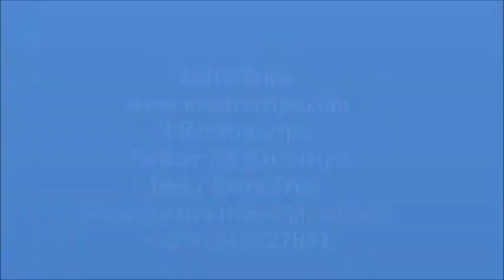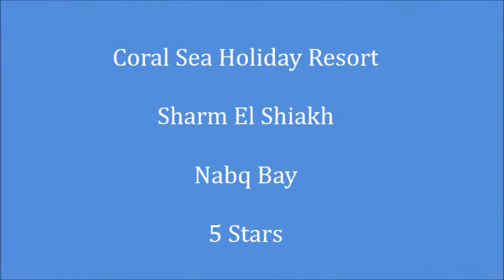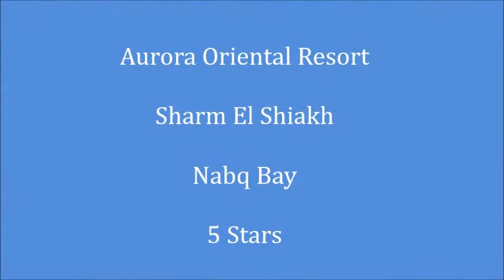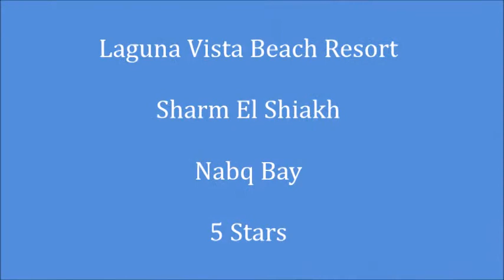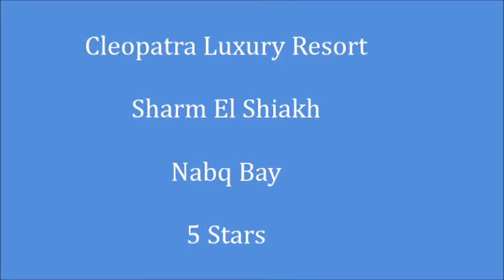Top 20 Hotels Nabq Bay Sharm El Shiekh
We will display top 20 hotels in Nabq Bay sharm el shiekh

- Amwaj Oyoun Resort & Casino
- Charmillion Club Aquapark Resort
- Charmillion Gardens Aquapark Resort
- Coral Sea Holiday Resort
- Melton Beach Resort
- Parrotel Beach Resort Ex. Radisson Blu
- Aurora Oriental Resort
- Jaz Mirabel Resort
- Regency Plaza Aqua Park & SPA Resort
- Rixos Resort
- Steigenberger Alcazar Resort
- Nubian Island Resort
- Nubian Village Aqua Resort
- Coral Sea Water World Resort
- Laguna Vista Beach Resort
- Rehana Royal Beach Resort
- Sharm Grand Plaza Resort
- Four Seasons Resort
- Cleopatra Luxury Resort
- Grand Rotana Resort